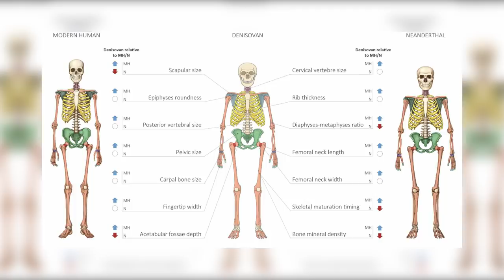What Denisovans Looked Like Revealed & How Mosasaurs Swam - 7 Days of Science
Wow! Ice! Baby bottles! Denisovans! Mosasaurs! Pterosaurs! Maybe something else? I don't know, I'm just the designated description guy.